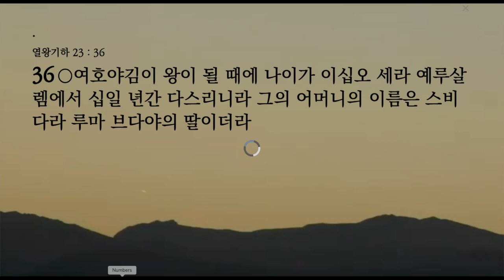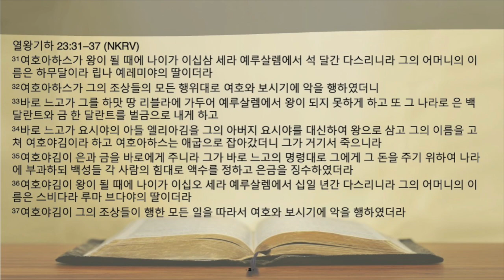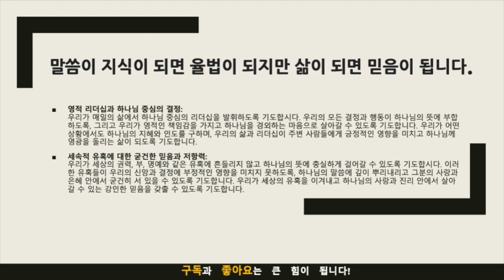묵상노트 ㅣ 영적 선택의 중요성:요시야의 두아들의 이야기 (열왕기하 23:31-37)#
영적 선택의 중요성:요시야의 두아들의 이야기 (열왕기하 23:31-37)

열왕기하 23:31-37 묵상 포인트

1. 지도자의 영적 책임과 영향력: 본문은 요시야 왕의 두 아들, 여호아하스와 여호야김이 왕위에 올랐음을 나타냅니다. 이들의 통치는 요시야 왕의 신앙적 유산을 이어받지 못한 부정적인 예로 제시됩니다. 이는 지도자가 가진 영적 책임과 그들의 선택이 민족에게 미치는 영향력의 중요성을 강조합니다.
2. 하나님과의 관계에서 벗어난 결과: 여호아하스와 여호야김이 여호와 보시기에 악을 행했다고 평가받은 점은, 하나님과의 관계에서 벗어났을 때 발생하는 영적, 사회적 결과에 대한 경고입니다. 이는 하나님과의 관계가 개인과 공동체에 얼마나 중요한지를 보여줍니다.
3. 세속적 권력의 유혹과 그 결과: 여호야김이 애굽 왕의 요구에 순응하며 세금을 부과한 것은 세속적 권력과 안정을 추구했지만 결국 부정적 결과로 이어졌음을 보여줍니다. 이는 세속적 권력에 대한 유혹과 그것을 추구할 때 발생할 수 있는 위험을 나타냅니다.
4. 하나님의 뜻과 인간의 선택: 이 본문은 하나님의 뜻과 인간의 선택 사이의 긴장 관계를 보여줍니다. 하나님의 뜻에 순종하는 것과 세속적인 욕망을 따르는 것 사이의 선택은 우리 각자의 삶에서도 중요한 의미를 가집니다.

적용점

1. 하나님 중심의 리더십: 우리는 지도자로서, 혹은 자신의 삶에서 하나님 중심의 리더십을 발휘해야 합니다. 우리의 결정과 행동이 하나님의 뜻에 부합하는지 항상 점검하고, 하나님을 경외하는 마음을 가지고 행동해야 합니다.
2. 영적 책임감의 중요성: 개인적으로나 공동체적으로, 우리는 하나님과의 관계를 유지하고 강화하는 데 책임감을 가져야 합니다. 우리의 선택과 행동이 주변 사람들에게 어떤 영향을 미칠지 인식하고, 그들을 하나님께 인도하는 방향으로 행동해야 합니다.
3. 세속적 유혹에 대한 경계: 세상의 권력과 부, 명예에 대한 유혹을 경계해야 합니다. 이러한 것들이 우리의 신앙과 결정에 부정적인 영향을 미칠 수 있음을 인식하고, 하나님의 뜻을 우선시하는 삶을 살아가야 합니다.
4. 신앙적 결단과 실천: 우리는 매일의 삶에서 하나님의 뜻에 순종하는 결단을 내리고, 그것을 실천에 옮겨야 합니다. 성경의 가르침을 묵상하고, 우리의 삶 속에서 그것을 적용하며, 하나님의 사랑과 지혜를 주변 사람들과 나누어야 합니다.
음원출처 : 크리스찬 BGM